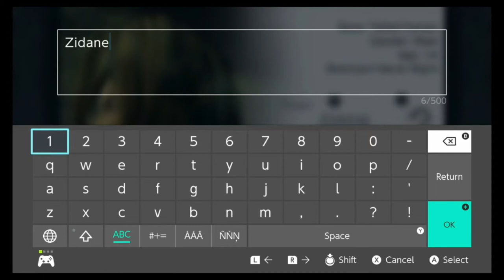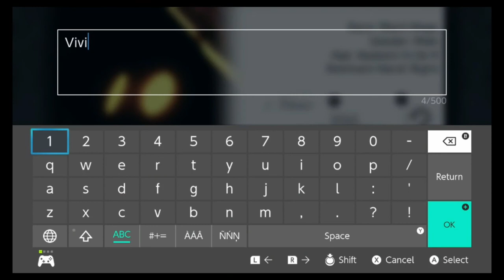Final Fantasy IX ASMR - The Adventure Begins!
Join me as we start the great adventure of Final Fantasy 9!